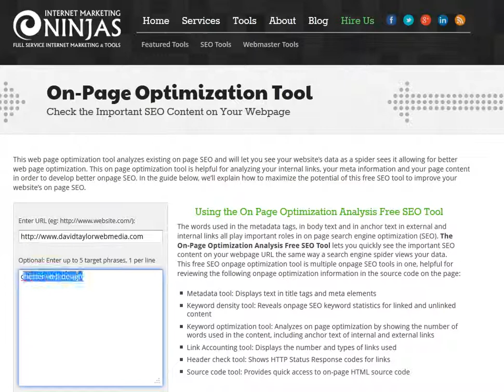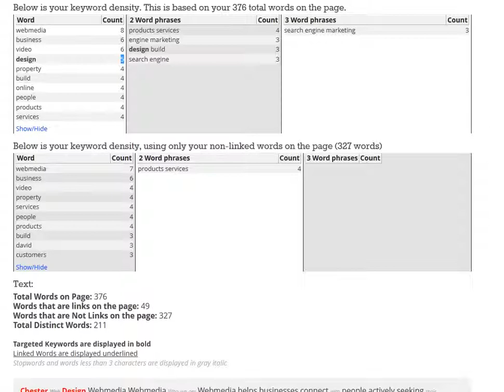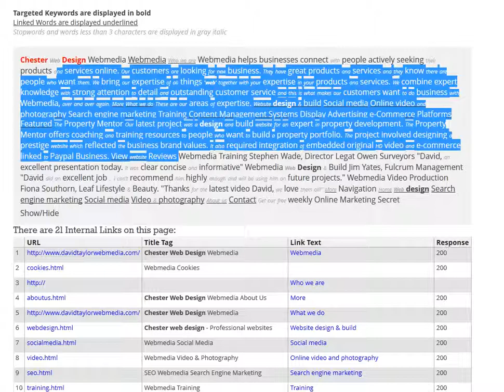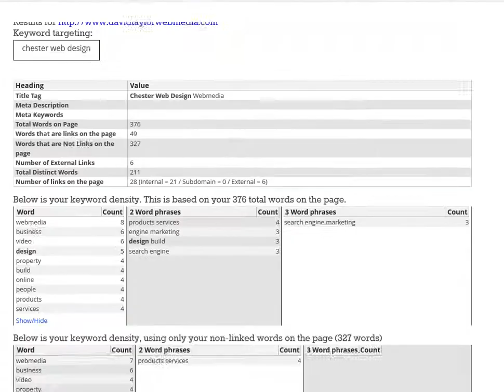Improve your Google Ranking with this free on-page SEO Tool